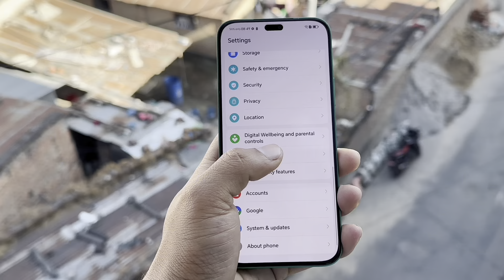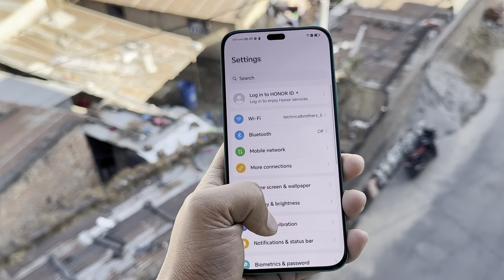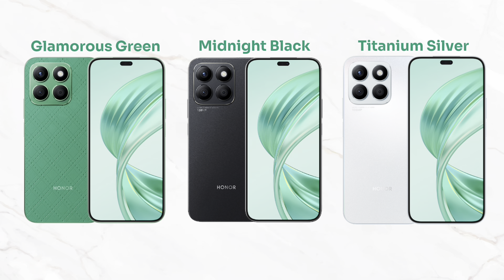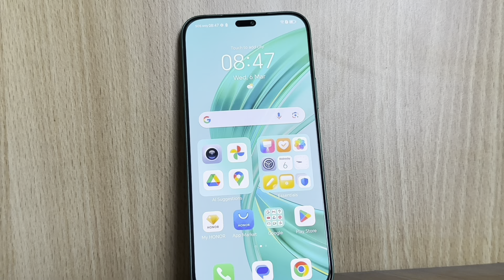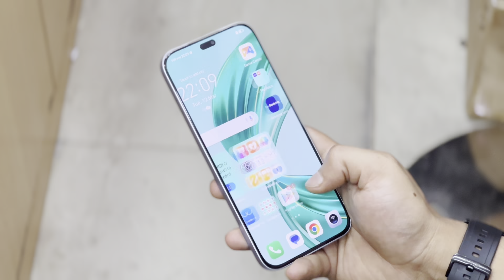Honor X8B Unboxing & Review in Nepali | Huge storage budget Phone In Nepal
Hello everyone you are watching technical brothers in this video we are unboxing honor midrange smartphone honor X8B which comes with 8Gb Ram 512 Gb Rom at just Rs. 30000 it is attached with snapdragon 680 4g chip and 108mp main sensor 50 mp front camera this phone is powered by 4500 Mah lithium battery which gives you a one day battery backup for regular used and also support wired 35watt charging which can charge your phone with in 50 min
Video Highlights
0:00 Introduction Honor X8B
0:30 Unboxing Honor X8B
1:27 Ports & Buttons Honor X8B
1:48 Memory Card? Honor X8B
2:20 Price and Variant Honor X8B
2:32 Design and Colors Honor X8B
3:38 Design & Build Quality Honor X8B
4:07 Display Honor X8B
4:28 Small Display Size? Honor X8B
4:54 Battery & Charging Honor X8B
5:34 Camera Honor X8B
6:08 Video Quality Honor X8B
6:17 Performance Honor X8B
6:32 Software Honor X8B
6:46 Sensors Honor X8B
7:00 Conclusion Honor X8B